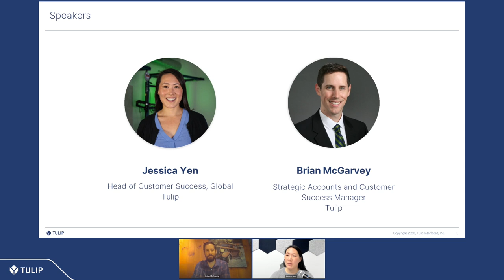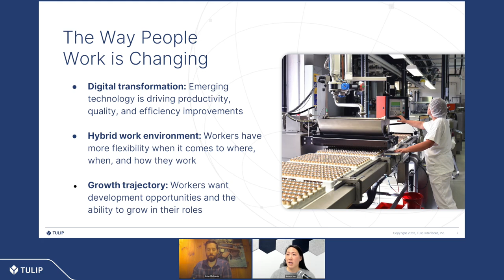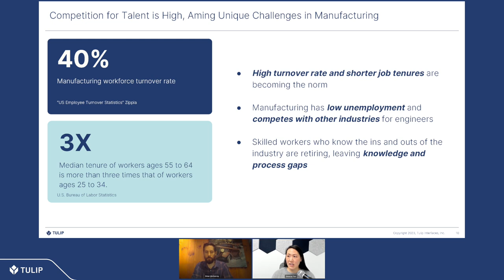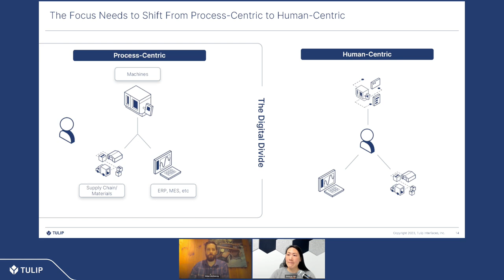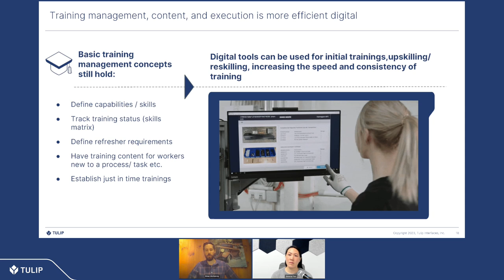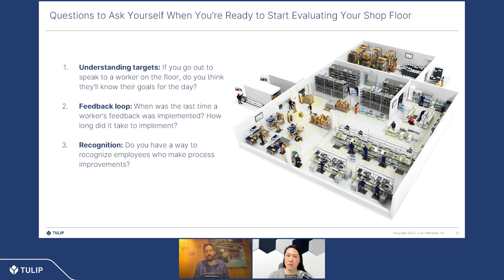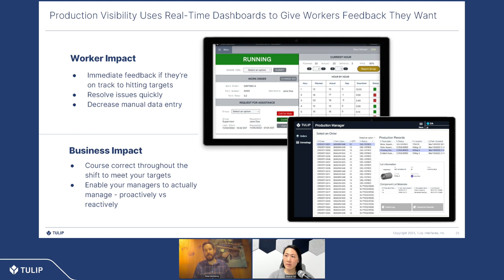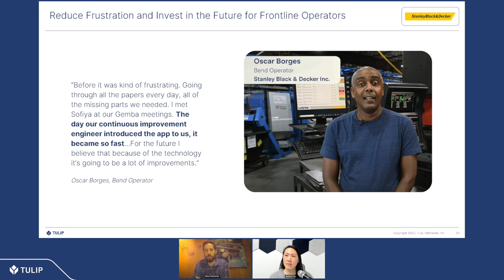Winning the War for Talent: How to Train and Retain your Frontline Workforce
As we all are aware that finding and keeping great workers remains incredibly difficult for manufacturers, with a recent Deloitte survey noting that “addressing the tight labor market and workforce churn amid shifting talent models is expected to remain a top priority for most manufacturers in 2023.”

Check out this webinar session where we discuss building the foundation to attract and retain talent.

Key Takeaways:
-The current state of the global workforce in manufacturing and the enduring challenges
-A new, low-risk approach to worker augmentation and up-skilling
-Case studies from manufacturers like Stanley Black and Decker that are doing this today and their path to get there
-Steps you can start taking immediately to augment your workforce

About Tulip: Tulip, the leader in frontline operations, is empowering the world’s leading manufacturers to improve the productivity of their teams, the quality of their output, and the efficiency of their operations. Companies use Tulip to digitally transform their operations and gain real-time visibility into the people, machines, and processes involved in production—all in a matter of days.

Manufacturers and industrial businesses of all sizes, across industries including consumer electronics, pharmaceuticals, aerospace and defense, contract manufacturing, automotive, apparel, medical devices, and more, have implemented Tulip to solve some of their most pressing challenges. Companies use Tulip to error-proof processes with guided workflows, and integrate edge technologies to capture and analyze real-time operations data.